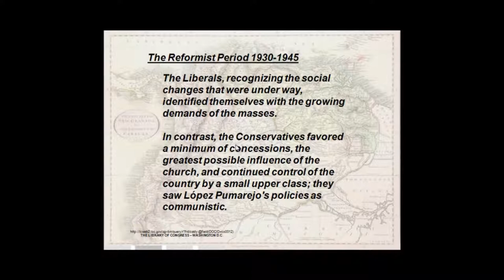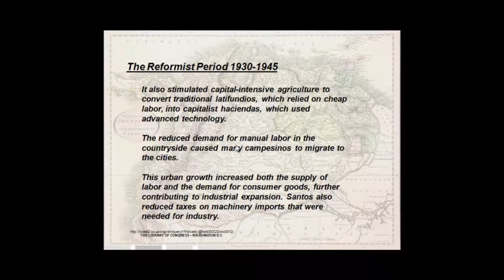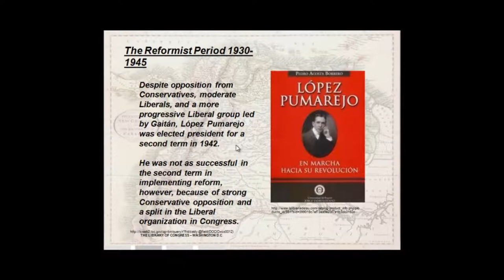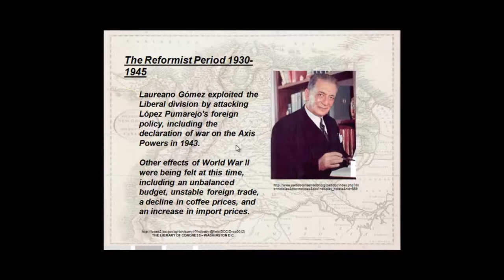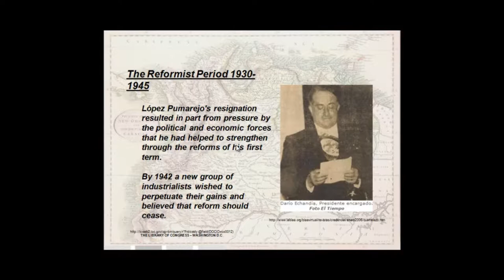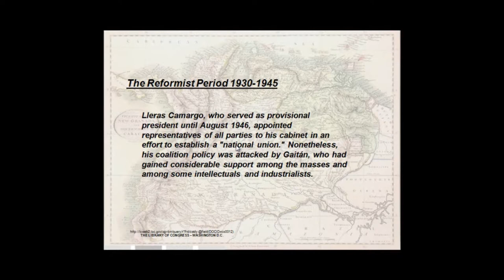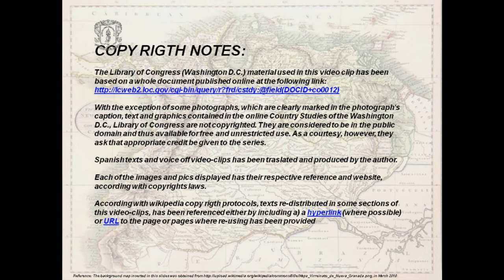PERIODO_REFORMISTA2.wmv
Video Clip Series created and used for didactical and teaching purposes by Professor Andrés José Castrillón Muñoz, University of Cauca, Popayán, Colombia, Tourism Program; subject: COLOMBIAN ECONOMY & HUMAN GEOGRAPHY, Third Semester. It could be used everywhere by anyone for didactical purpose; As a courtesy, however, we ask that appropriate credit be given to the series author. A whole contextualization of this clip can be found in Translation and spanish narration by the author.